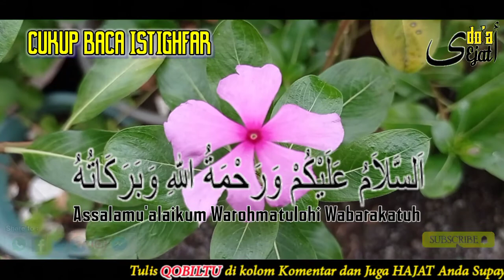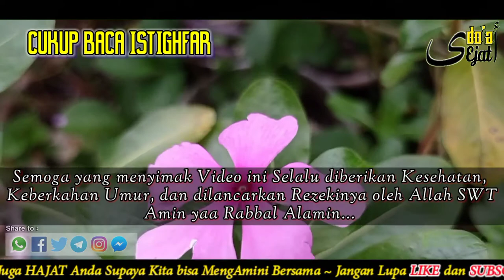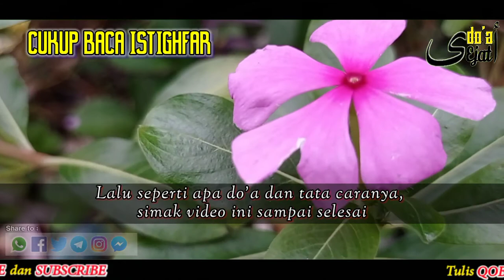ILMU PENGASIHAN‼️MILIKI ISTRI YANG CANTIK HANYA DENGAN BACA ISTIGHFAR & SHOLAWAT